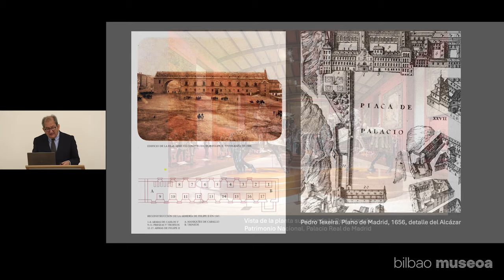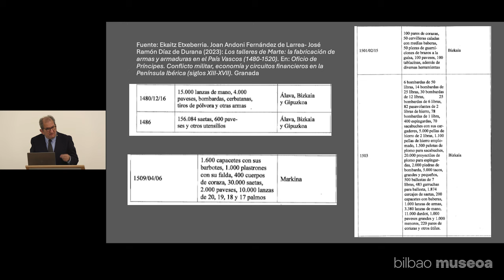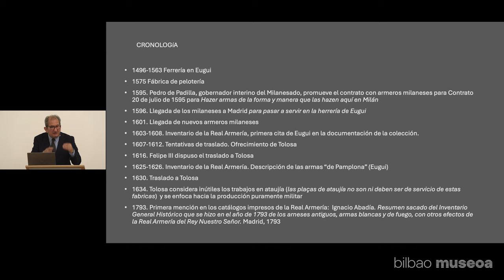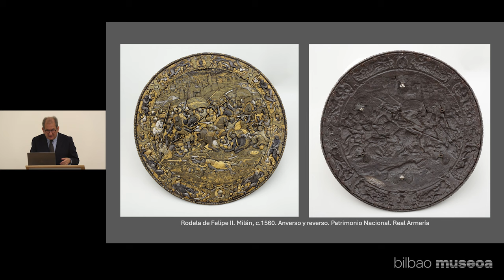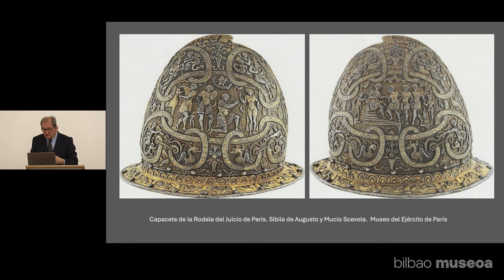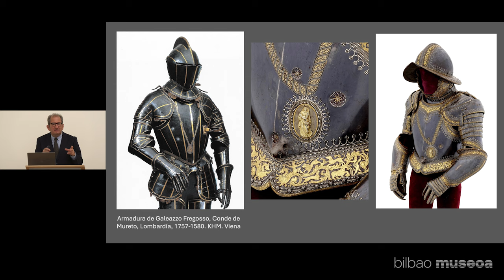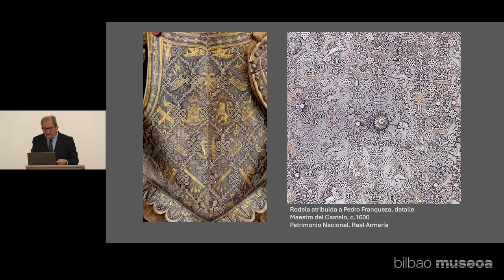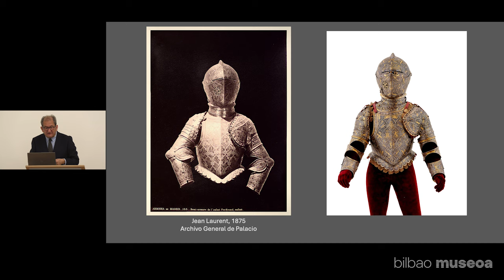Alvaro Soler del Campo. Armerías vascas y navarras en la baja Edad Media (...). (2024-03-12)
Álvaro Soler del Campo, Jefe de Departamento de la Real Armería (Colecciones Reales del Palacio Real de Madrid) es el encargado de acercarnos a la historia de las armerías vascas y navarras, poniendo especial foco en la ferrería de Eugui, de donde proviene la magnífica pieza Rodela del Juicio de Paris que, junto con otras de la misma producción, forma parte en esta ocasión del programa La Obra Invitada.